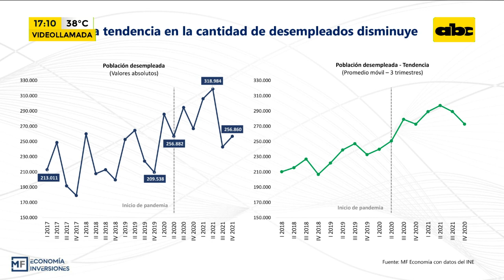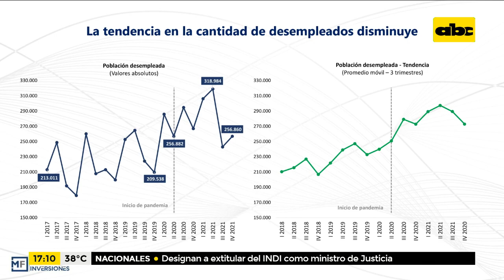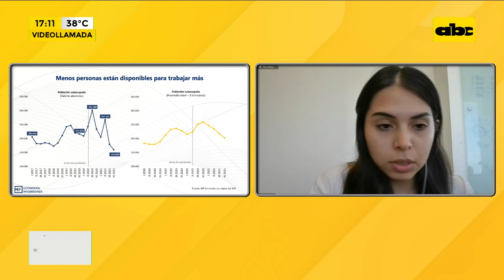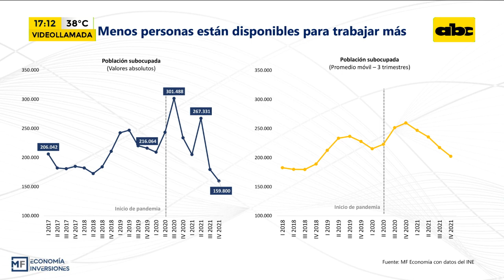Indicadores de empleo en Paraguay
Con el trascurso de la pandemia varios sectores laborales se vieron afectados produciéndose variaciones en la relación de índice Empleo/Desempleo.